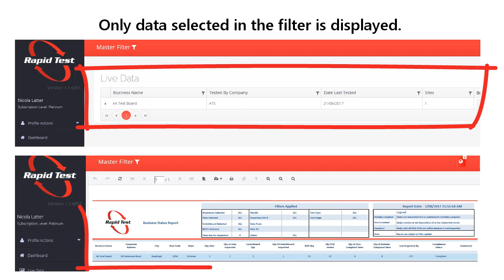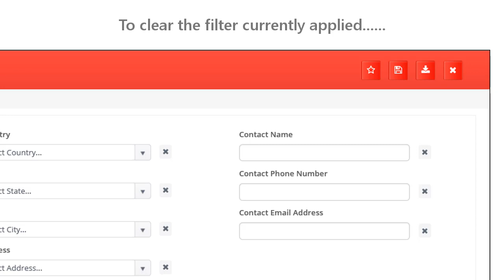Using the Rapid Test RCD Testing Reporting System Filters